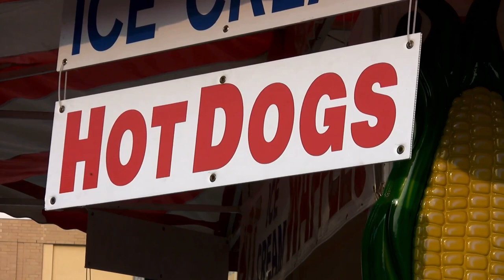Fast Food Video and 12 Minutes of Relaxing Music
Fast food refers to a type of food that is quick and convenient to prepare and serve, making it ideal for on-the-go consumption. Fast food typically includes items such as burgers, fries, hot dogs, pizza, sandwiches, and fried chicken, among other things. These foods are often high in calories, fat, and sodium, and low in nutrients like fiber, vitamins, and minerals.

Fast food restaurants are designed to be efficient and provide speedy service, with many offering drive-thru windows and self-serve kiosks. They often have standardized menus and food preparation methods to ensure consistency and speed. Many fast food restaurants also offer value meals, which include a combination of menu items at a discounted price.

While fast food is convenient and affordable, it has been linked to various health problems such as obesity, type 2 diabetes, and heart disease. Therefore, it's important to consume fast food in moderation and to make healthier choices when possible, such as opting for grilled items instead of fried, choosing salads or fruit as sides, and limiting sugary drinks.

Here are five links for New York fast food that you may find useful:

Grubhub - New York Fast Food Delivery: Grubhub is a popular online food delivery platform that offers a wide range of fast food options in New York. You can browse through the list of restaurants, check out the menu, and place your order online. They offer delivery services as well as pickup options.

Time Out - Best Fast Food Restaurants in NYC: Time Out is a popular travel and entertainment website that has compiled a list of the best fast food restaurants in New York. The list includes both classic fast food chains as well as local favorites.

Eater - Where to Find the Best Fast Food in NYC: Eater is a popular food and dining website that has a comprehensive guide to the best fast food in New York. The guide includes recommendations for burgers, pizza, fried chicken, hot dogs, and more.

Serious Eats - The Best Fast Food in New York City: Serious Eats is a popular food and cooking website that has a list of the best fast food restaurants in New York. The list includes both classic fast food chains as well as local favorites, and includes recommendations for burgers, pizza, tacos, and more.

Thrillist - The Best Fast Food in NYC: Thrillist is a popular lifestyle website that has compiled a list of the best fast food restaurants in New York. The list includes recommendations for burgers, pizza, fried chicken, hot dogs, and more.

Relaxing music refers to a genre of music that is specifically designed to help people relax, reduce stress, and promote feelings of calmness and tranquility. The music is usually slow-paced, with a soothing melody and minimal instrumentation, and is often instrumental or features vocals with calming lyrics. The use of soft and mellow sounds, such as gentle piano or acoustic guitar, along with natural soundscapes like waves or rain, is also common in relaxing music.

Relaxing music is often used in various relaxation techniques like meditation, yoga, and tai chi. It can also be used in therapeutic settings like spas, massage parlors, and hospitals to help patients relax and reduce anxiety.

The effectiveness of relaxing music in inducing relaxation has been supported by various studies. For instance, a study published in the Journal of Advanced Nursing found that listening to relaxing music can help reduce heart rate, blood pressure, and cortisol levels, which is a hormone that is released in response to stress. Overall, relaxing music can be a powerful tool for promoting relaxation, reducing stress, and improving overall well-being.